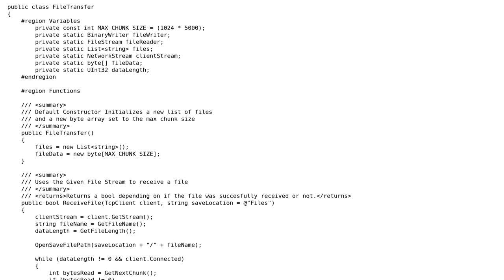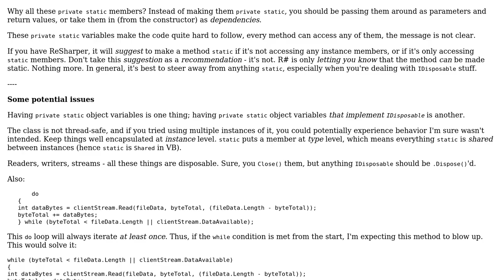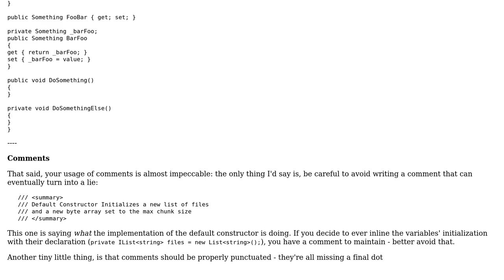Code Review: File transfer over a stream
With thanks & praise to God, and with thanks to the many people who have made this project possible! | Content (except music & images) licensed under CC BY-SA | Music | Images & others | With thanks to user Mathieu Guindon user Jamal user archon and the Stack Exchange Network Trademarks are property of their respective owners. You are responsible for your own actions.